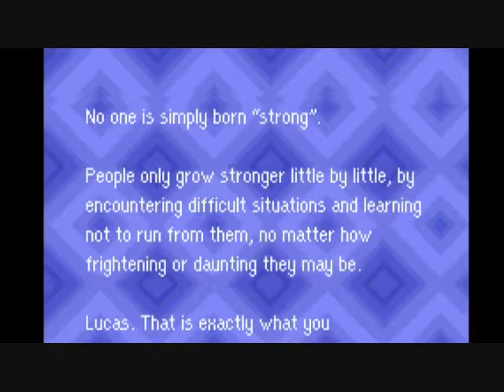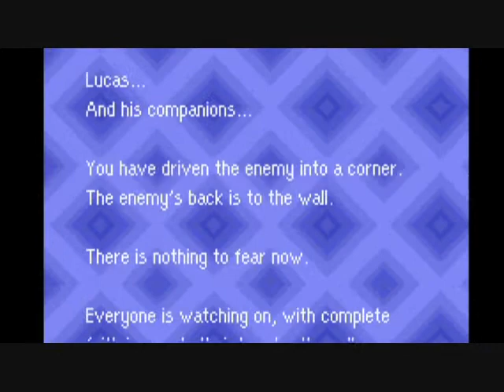Mother 3 - Chapter 7 The Seven Needles Part 3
So here i am back again, needless to say it's been a crazy month between real life getting in the way with some shit and my work schedule eating up my nights which tends to be where i do most of my stuff. i intend to finish this playthrough god dammit, even if it's been like 2 years since i started this in Iwata's Honor .-.;;;;